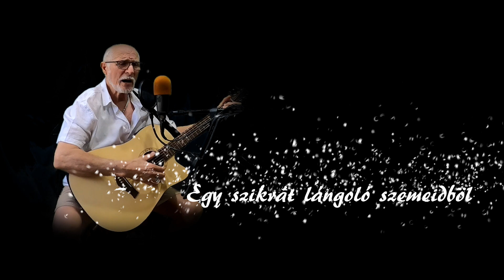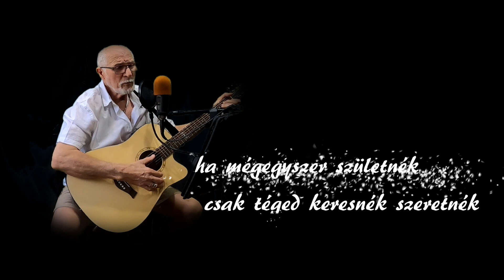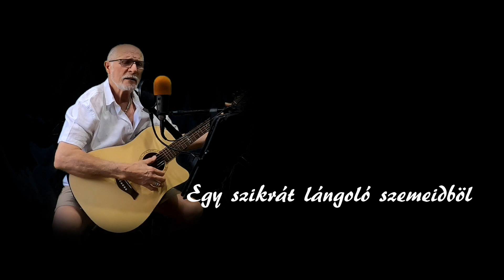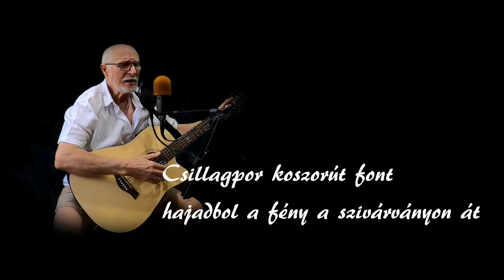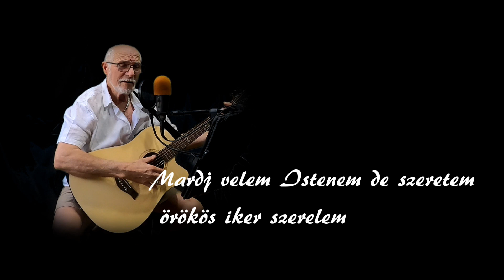Csak egy csöppet kérek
Csak Egy csöppet kérek a tiszta szerelmedből

 Egy dobbanást  a tiszta szívedböl

Egy szikrát lángoló szemeidböl

Csak egy csep boldogságot az életünkböl

Amikor majd a sötétben egyedül maradunk

A gyertya fénye szerelem sziluetet játszik rajtunk

 Részeg lesz a szoba az öszekevert  illatunktól

  Ölely át szorits szorosan halld meg szívünk ritmusát
 Csillagpor koszorút font hajadbol a fény a szivárványon át

A tűûz mely ég a szívben nem oldható sohasem
ha mégegyszer születnék csak téged keresnék szeretnék

Mardj velem Istenem de szeretem örökös ikerszerelem

Kovács Antal